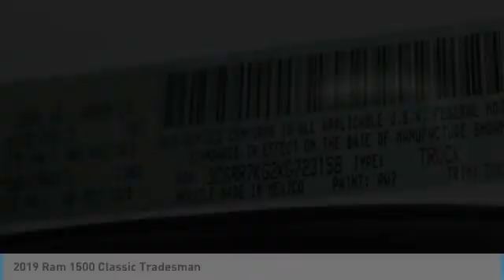ER93080 2019 Ram 1500 Classic David Taylor Ellisville ER93080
ER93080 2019 Ram 1500 Classic David Taylor Ellisville
2019 RAM 1500 CLASSIC Ellisville, MO
Stock# ER93080

Pick up this Bright White Clearcoat 2019 Ram 1500 Classic, available today. Featuring Automatic transmission, it has 15 miles. This could be the one you've been searching for.